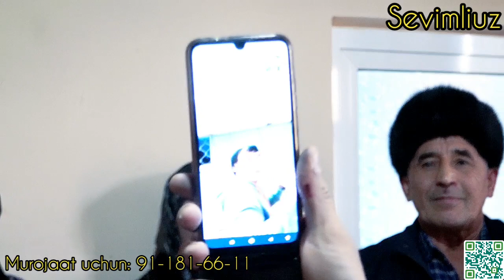MUSOFIR O‘G‘ILGA KUTILMAGAN SOVG‘ANI KIM QILDI#sevimliuz